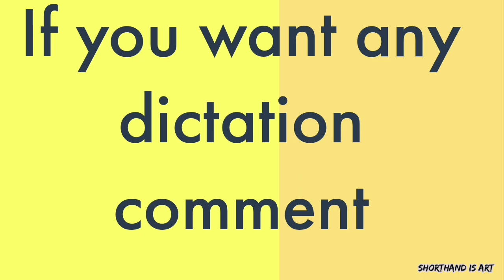Typewriting Shorthand Students Exam Motivation Meme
T/W Shorthand TAMIL MEME MOTIVATION FOR EXAM.

ALL THE BEST FOR EVERYONE.

DON'T WASTE TIME. PRACTICE REGUILARLY.